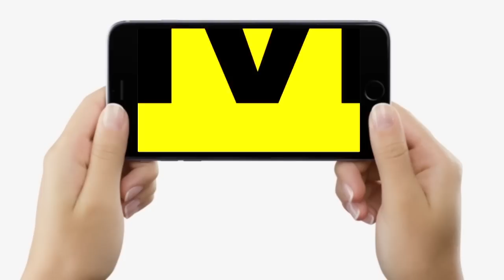Lok Sabha Election 2024: Nitish Kumar ने दिखाए कड़े तेवर, सभी विपक्षी पार्टियों को दिया सख्त संदेश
देखें वीडियो,  लोकसभा चुनाव में विपक्षी एकता के लिए नीतीश कुमार ने दिखाए कड़े तेवर, सभी विपक्षी पार्टियों को दिया सख्त संदेश...